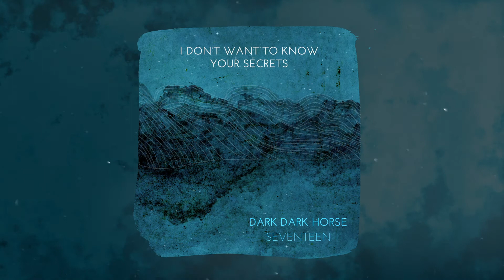Dark Dark Horse - Seventeen (Visualiser & Lyrics Video by 2N2T)